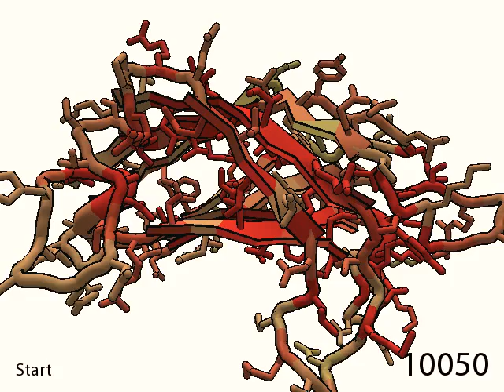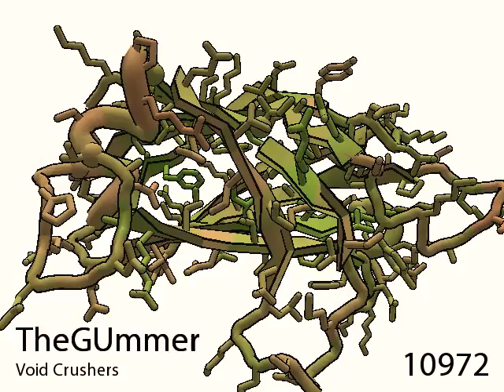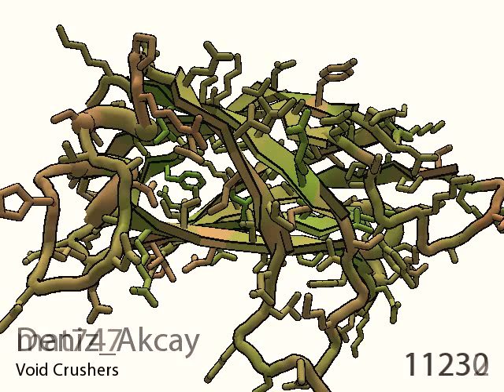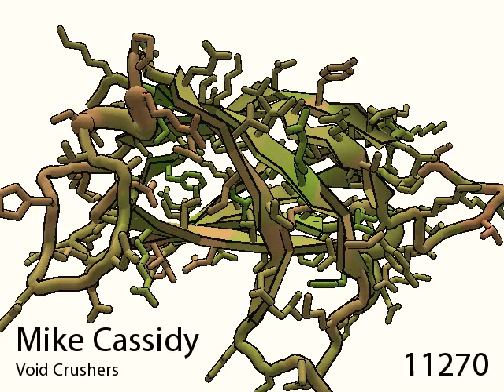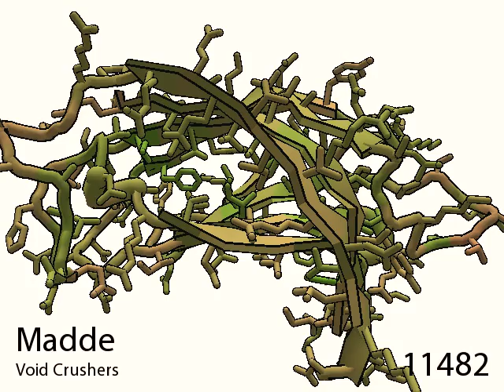Kuhlman Class Puzzle 1